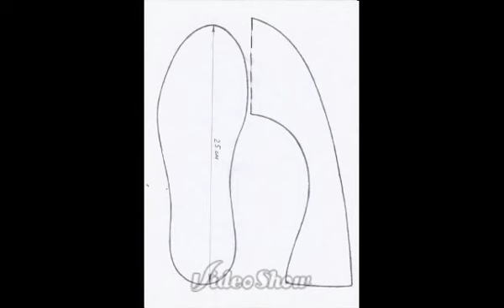Как сшить домашние тапочки.How to sew slippers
How to sew slippers.Как сшить домашние тапочки